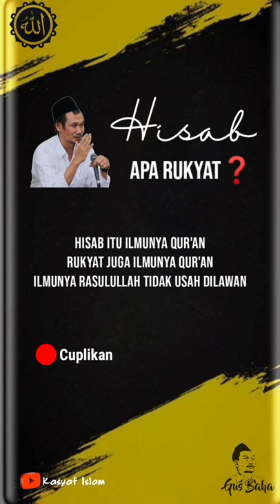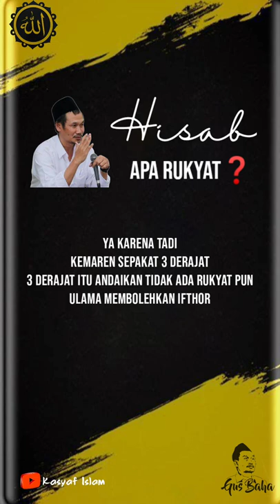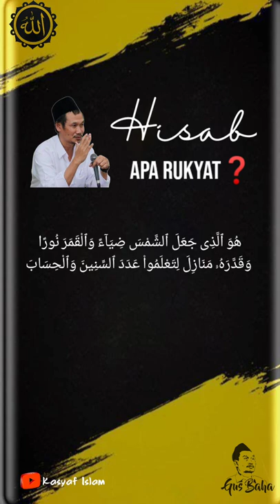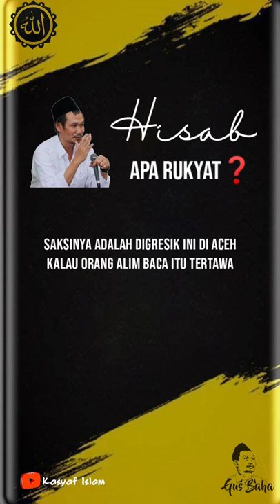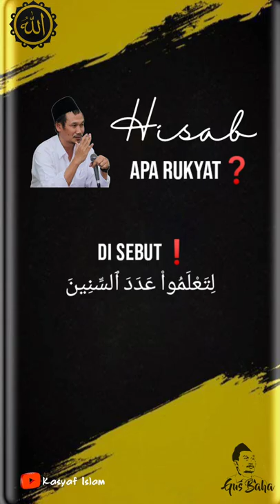Hisab Apa Rukyat | NU | Muhammadiyah | Gus Baha | teks indonesia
Hisab itu ilmunya Al-Qur'an, rukyat juga ilmunya Al-Qur'an